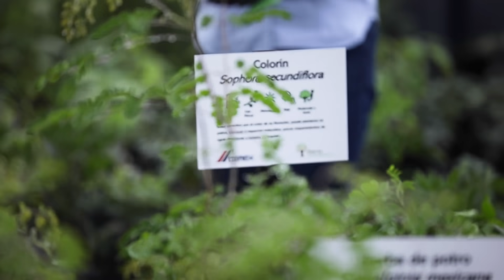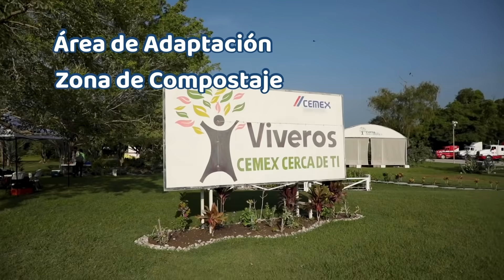¡Bienvenido a PRAC Zona de RestauraXión CEMEX! 😎🌳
Desde aprender a hacer tu propio huerto y composta en casa, hasta conocer sobre nuevas técnicas de cuidado de la flora, fauna y agua 💧.